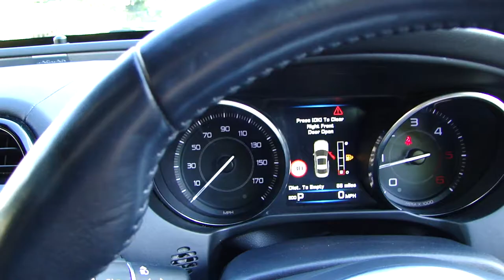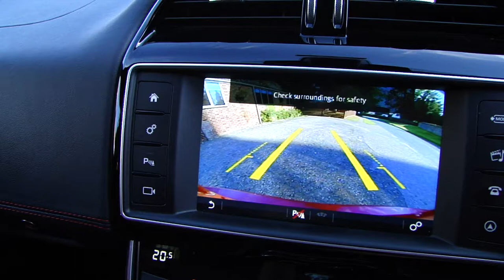2015 2.0D R-SPORT 180 4dr AUTO Huge Specification.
Presented In Firenze Red Metallic, With Contrasting Black/Red Leather Upholstery, 1 Company Owner, Full Jaguar Service History, 2 Remote Keys, Features Include: Heated Steering Wheel, 18" Black Matrix Alloy Wheels, Jaguar Infotainment SVT In Control System, Heated Windscreen, Touch Screen Infotainment System, Rear Camera. A Superbly Specified Car With A Fantastic Pedigree.